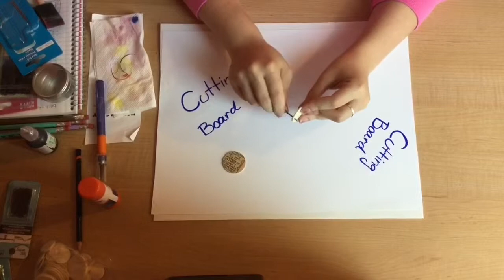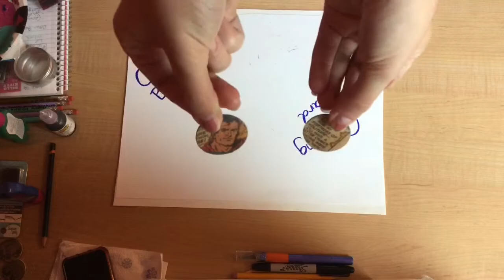Comic Book Earrings Tutorial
Make one-of-a-kind earrings out of an old comic book page! It's SUPER easy! View the full tutorial on my site at nerdilyblog.com.